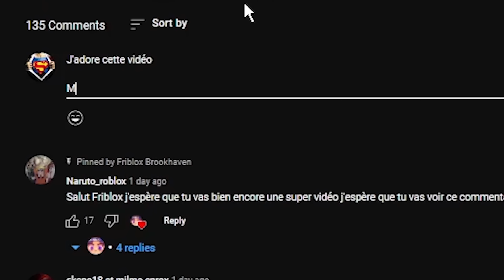GARÇONS VS FILLES SUR BROOKHAVEN ! ROBLOX